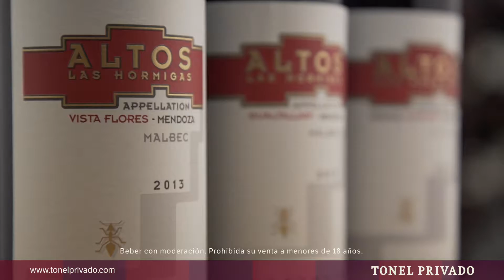Sentí Malbec: Alice Viollet y el ALTOS LAS HORMIGAS Appelation Altamira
Este Malbec Appelation proviene de suelos muy calcáreos dándole mucha elegancia al vino. Ideal para compartir en momentos especiales, descubrilo